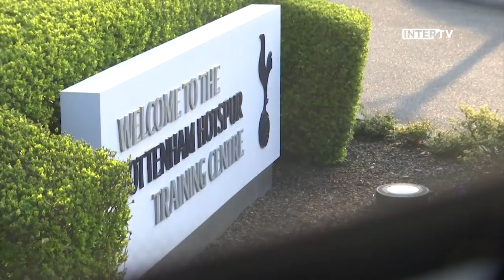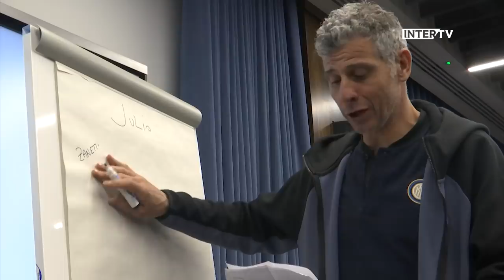SPURS LEGENDS vs INTER FOREVER | BEHIND THE SCENES! 👀⚫🔵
Behind the scenes of Inter Forever's trip to London for the match against the Spurs Legends at Tottenham Hotspur Stadium: so many exceptional protagonists, from Jose Mourinho to Francesco Toldo, from Javier Zanetti to Juan Sebastian Veron and Julio Cesar ... and many more!

Il dietro le quinte del viaggio di Inter Forever a Londra in occasione della sfida contro le Spurs Legends al Tottenham Hotspur Stadium:  tanti i protagonisti d'eccezione, da Josè Mourinho a Francesco Toldo, da Javier Zanetti a Juan Sebastian Veron e Julio Cesar... e molti altri ancora!